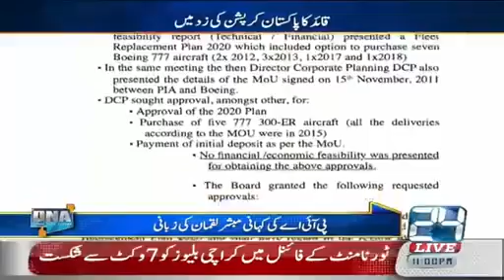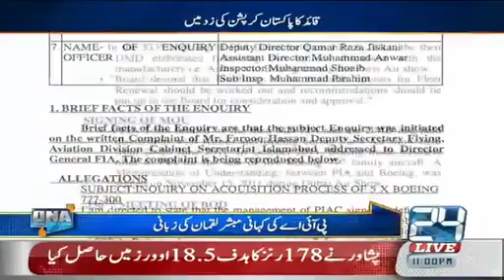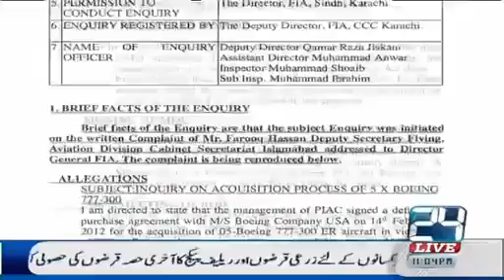Mubasher Lucman Exposed BIG Scandal of PIA in his First apperance on Channel 24